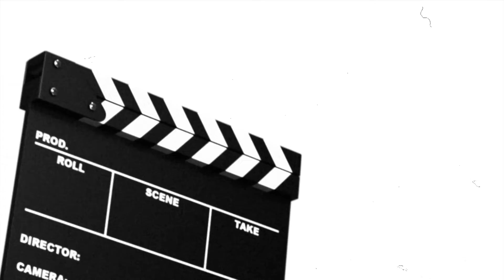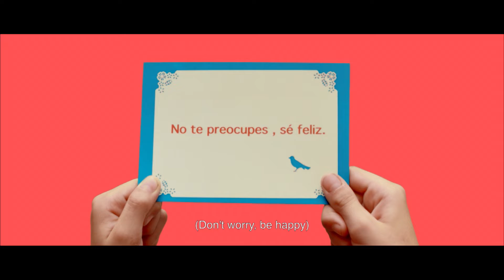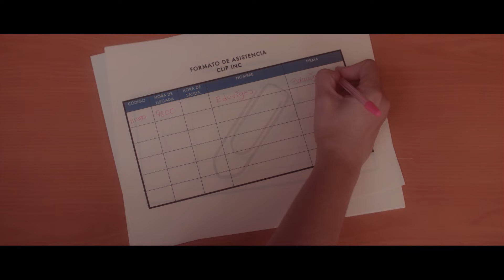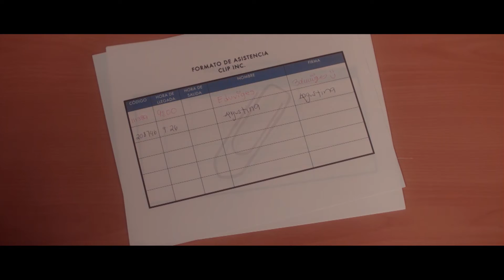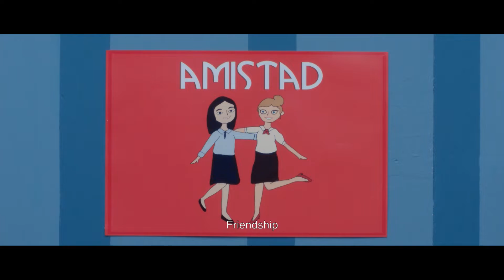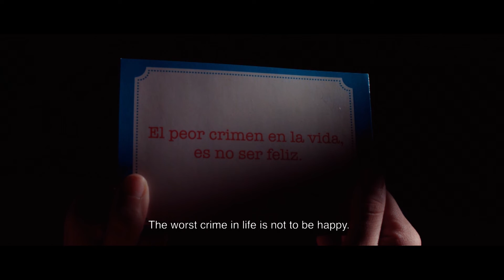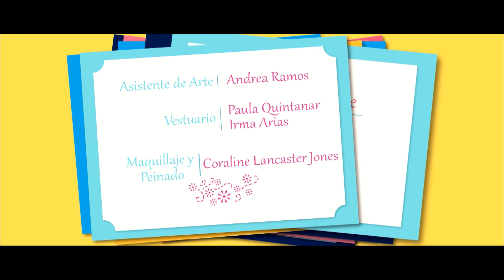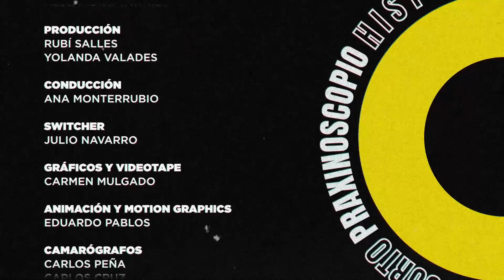Praxinoscopio - El peor crimen | JaliscoTV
🎞📽Llegó el momento de disfrutar de Praxinoscopio, el programa en donde conocerás todo lo que está sucediendo en el mundo del cine.

En este episodio, nos acompaña el director de fotografía Raúl Morales para hablarnos sobre el cortometraje “El peor crimen”. 🍿🎬

¡Disfrútalo!

17 cosmored.